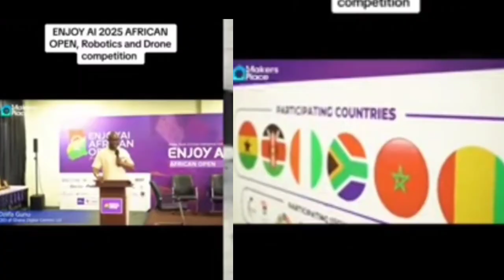Nigerians🇳🇬In Disbelief As Ghanaian🇬🇭Kids Became Winners🏆At The 2025 Robotics And Drone Competition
HASHIM ABDULLAHI 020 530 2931 ‬